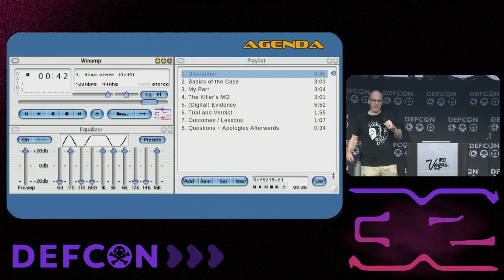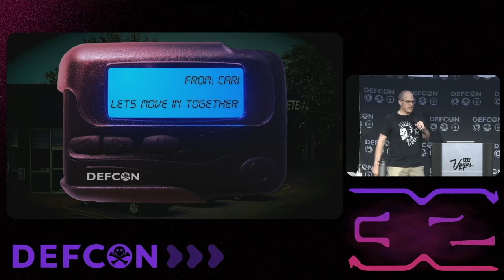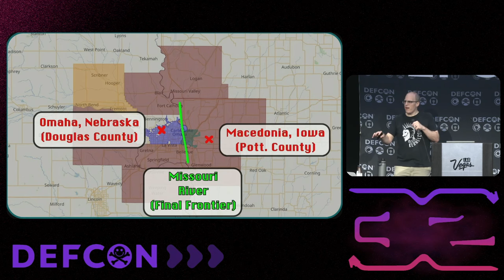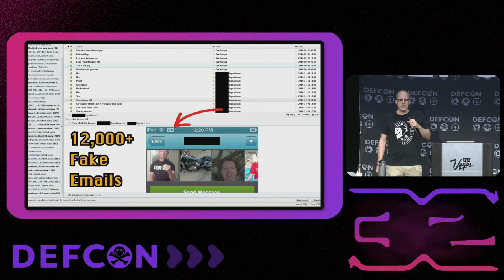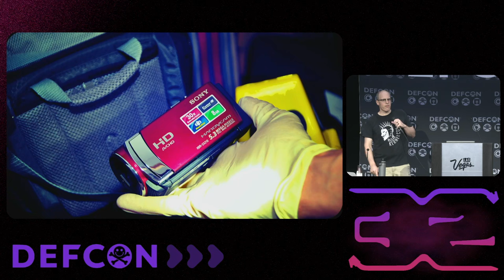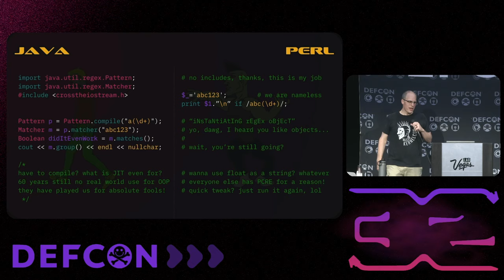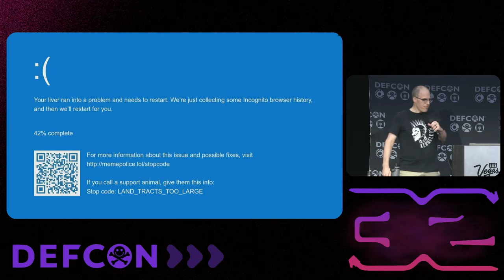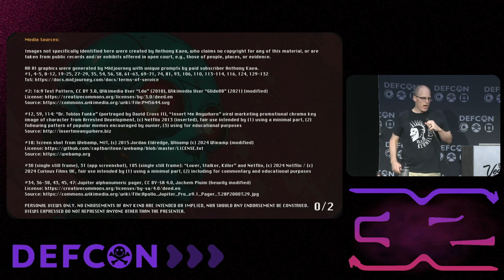DEF CON 32 - Solving the Lover, Stalker, Killer Murder with strings, grep, and Perl - Anthony Kava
Cari Farver did not disappear off the face of the Earth. She was murdered in cold blood, and her killer went on to impersonate her online, for over three years. The suspect hid their tracks with VPNs, proxies, and anonymizing apps. This talk will go behind the scenes of Netflix's "Lover, Stalker, Killer" to detail the open source software and bespoke methods used to prove a no-body homicide case based almost entirely on digital evidence.

Dateline NBC, S26E1 "Scorned" (2017) Rule, Leslie. "A Tangled Web: A Cyberstalker, a Deadly Obsession, and the Twisting Path to Justice". Citadel Press, 2020. Netflix, "Lover, Stalker, Killer" (2024)